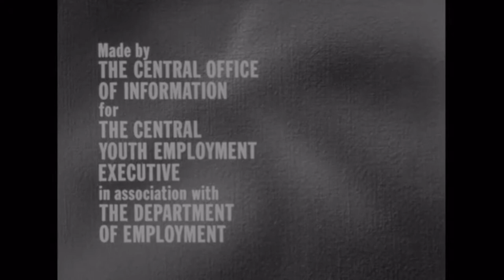Liverpool Talk About Work (1971)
Talk About Work is a vocational guidance film produced through the Central Office Information (COI) for the youth employment service
Filming locations included Henderson’s department store, Liverpool and Ford’s works, Halewood.